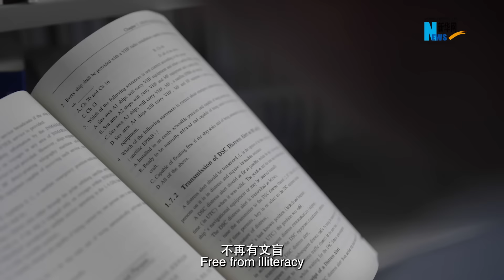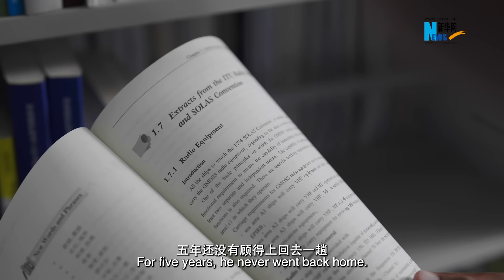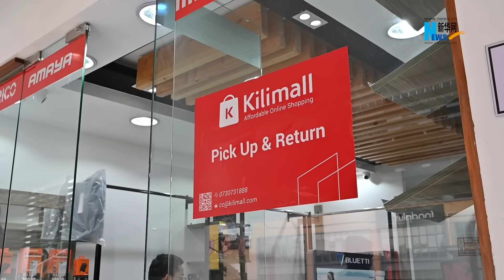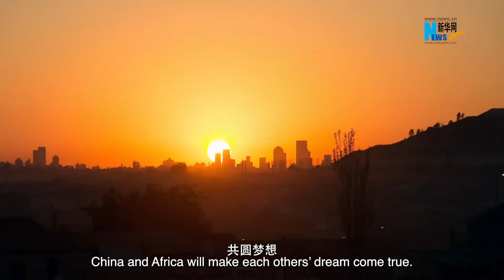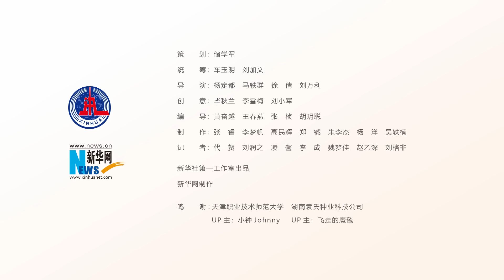For a Shared Dream of China and Africa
"I have a dream, for the land I was born and raised -- the great continent of Africa to be free. Free from hunger, free from illiteracy, free from poverty." How to make that dream come true? Mendo'o from Cameroon turns to China, along with many other Africans, to look for answers.